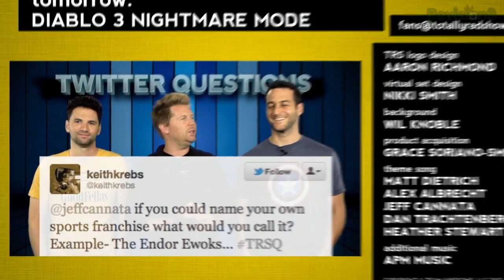Max Payne 3 | Video Game Review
Rockstar takes Max Payne to dark places, but is it fun?

There hasn't been a new Max Payne shooter since 2003, but Rockstar's new update of the character has turned the gritty stylized world of revenge and slow motion gunplay even grittier and more worldly, taking Max out of New York and across the globe. Does the company's signature attention to detail result in one of the best shooters of the year so far, or is the engine responsible for GTA IV and Red Dead Redemption not up to the task?  Jeff, Alex, and Dan slow down time to find out.